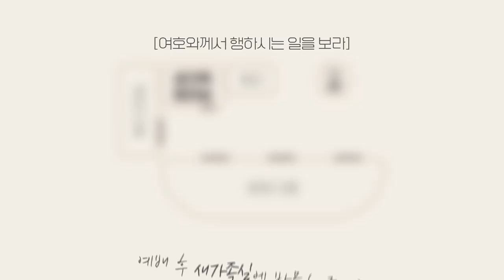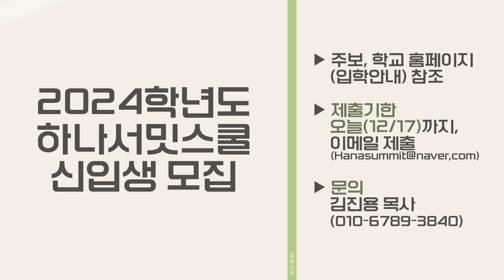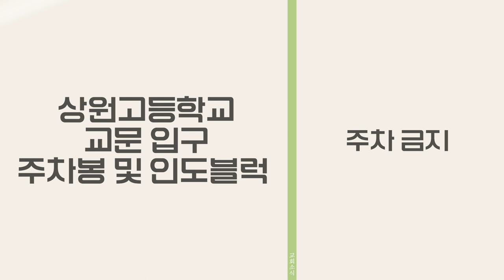20231217 하나두기고